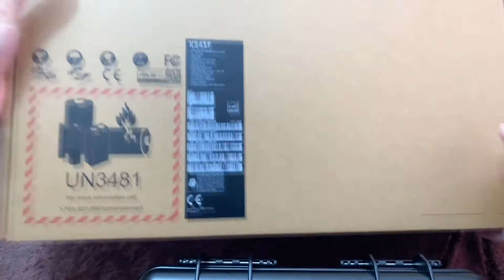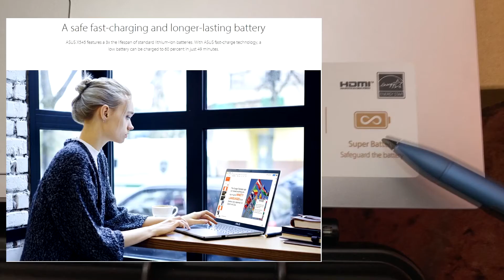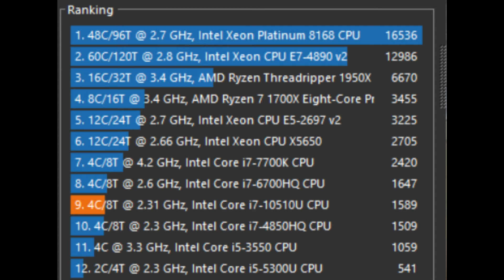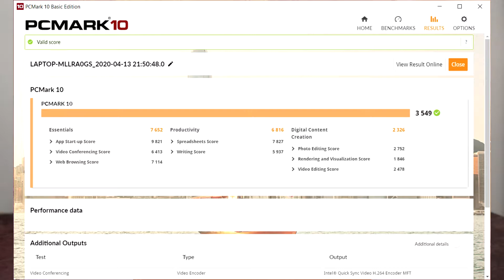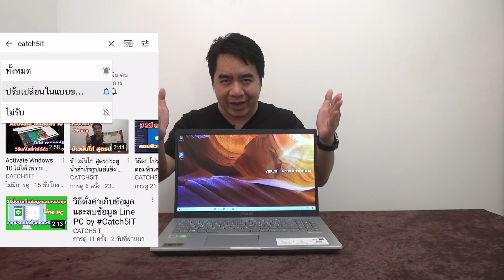ASUS X545FJ EJ065T แกะกล่องลองดู Notebook